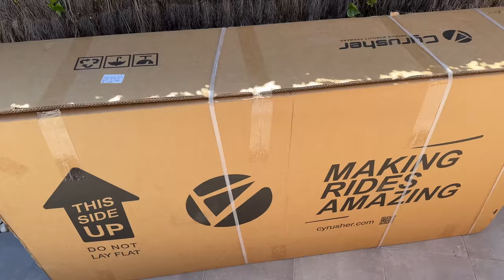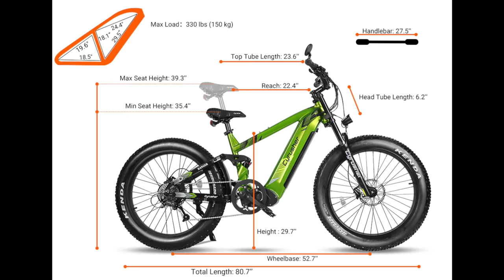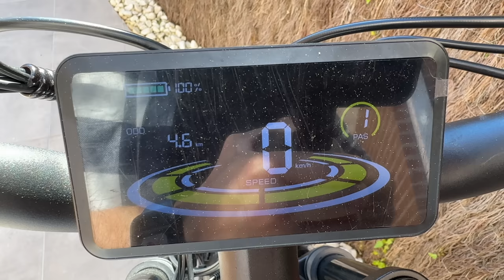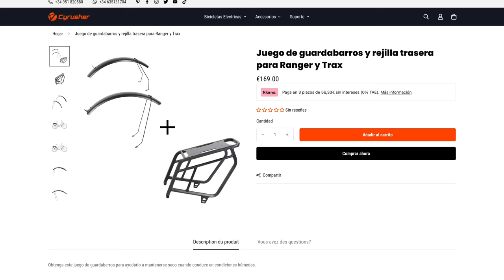Esta BICICLETA ELECTRICA es como una MOTO! 🔥 | Cyrusher Ranger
🎬VÍDEOS RECOMENDADOS🎬

ESTE VÍDEO:
En este video os cuento mi experiencia de llevar una bicicleta eléctrica o eBike ilegal (al menos en España con la configuración que podemos ponerle) como es la Cyrusher Ranger con motor Bafang de 750W, y que deslimitada y con acelarador en el puño, parece una moto; ideal como bicicleta de montaña, y que podremos llevar de serie y bajo normativa si queremos.